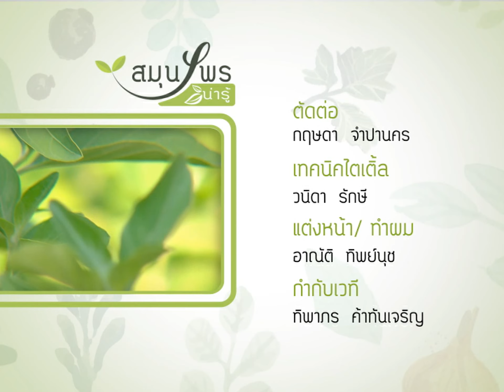◣ETV◢ สมุนไพรน่ารู้ ชุด 1 ตอนที่ 3 ขี้เหล็ก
ร่วมกันภาคภูมิใจสืบสานภูมิปัญญาไทย ด้วยการทำความรูจักกับสมุนไพรที่สำคัญๆ พร้อมทั้งยังสามารถนำไปพัฒนาคุณภาพชีวิตและดูแลสุขภาพกันได้อีกด้วย เพราะทุกวันนี้ไม่ว่าคุณผู้ชมจะรู้ตัวหรือไม่ สมุนไพรก็อยู่รอบๆ ตัวเราตลอดเวลา